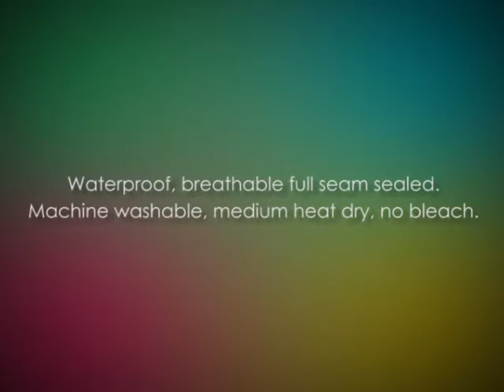Hi-Tec women's trinity peak parka jacket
The Hi-Tec women's trinity peak parka jacket will keep you warm and dry for the harsh winter environment.